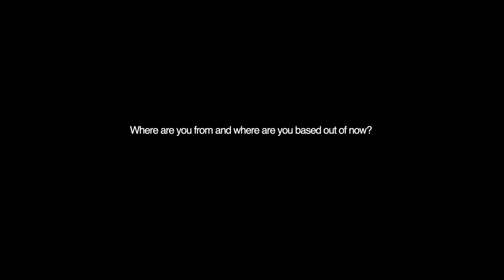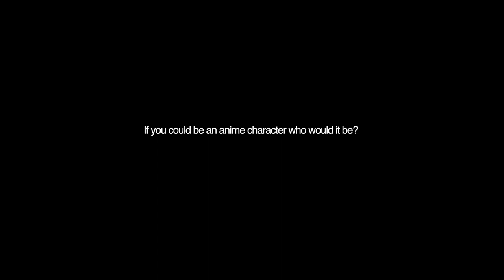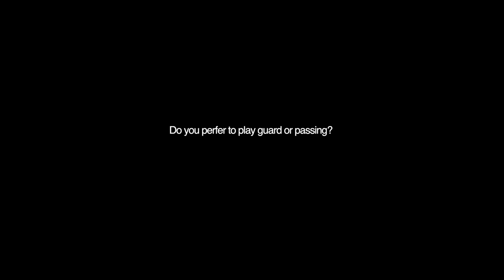2022 Road To Worlds - Mayssa Bastos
My journey to Worlds Championship 2022